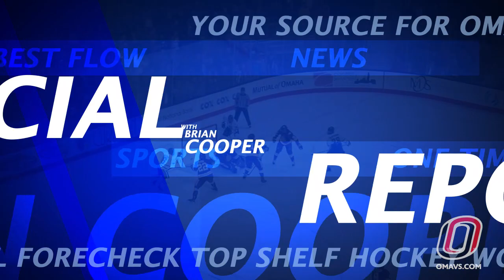HKY Feature: WOWT Junior Reporter - Brian Cooper